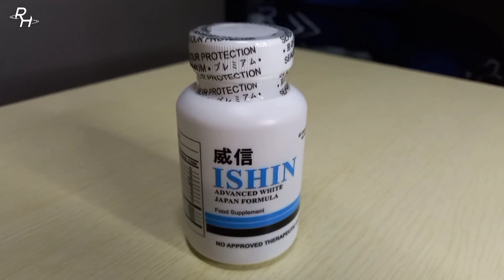𝑼𝑵𝑩𝑶𝑿𝑰𝑵𝑮 𝑰𝑺𝑯𝑰𝑵 𝑨𝑫𝑽𝑨𝑵𝑪𝑬𝑫 𝑾𝑯𝑰𝑻𝑬 𝑱𝑨𝑷𝑨𝑵 𝑭𝑶𝑹𝑴𝑼𝑳𝑨 𝑪𝑨𝑷𝑺𝑼𝑳𝑬 + 𝑺𝑪𝑨𝑵 𝑭𝑶𝑹 𝑨𝑼𝑻𝑯𝑬𝑵𝑪𝑰𝑻𝒀 | 𝐑𝐄𝐃𝐃𝐇𝐔𝐁𝐒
Title: 𝑼𝑵𝑩𝑶𝑿𝑰𝑵𝑮 𝑰𝑺𝑯𝑰𝑵 𝑨𝑫𝑽𝑨𝑵𝑪𝑬𝑫 𝑾𝑯𝑰𝑻𝑬 𝑱𝑨𝑷𝑨𝑵 𝑭𝑶𝑹𝑴𝑼𝑳𝑨 𝑪𝑨𝑷𝑺𝑼𝑳𝑬 + 𝑺𝑪𝑨𝑵 𝑭𝑶𝑹 𝑨𝑼𝑻𝑯𝑬𝑵𝑪𝑰𝑻𝒀  | 𝐑𝐄𝐃𝐃𝐇𝐔𝐁𝐒